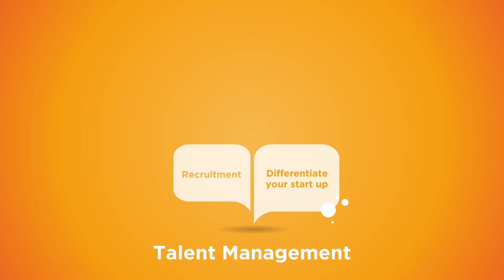NextBig100 | Hay Group India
Hay Group's NextBig100 programme helps next generation businesses get a kick start and win the war for talent. now.

About Us:

Hay Group is a global management consulting firm that works with leaders to transform strategy into reality. We develop talent, organise people to be more effective and motivate them to perform at their best. Our focus is on making change happen and helping people and organisations realise their potential.